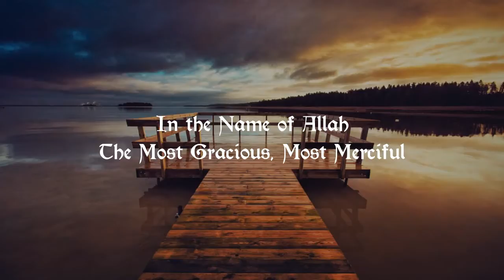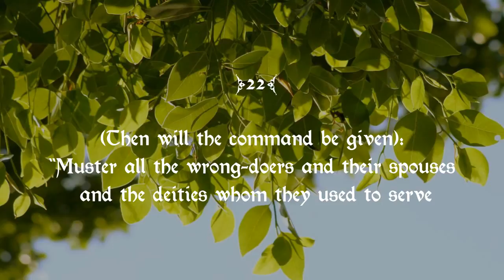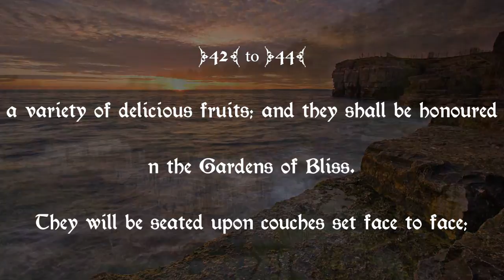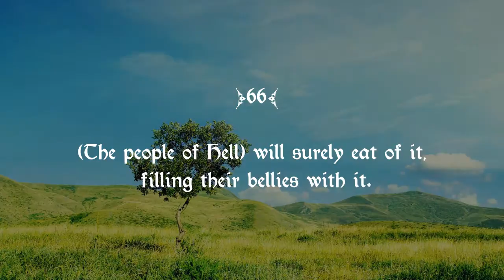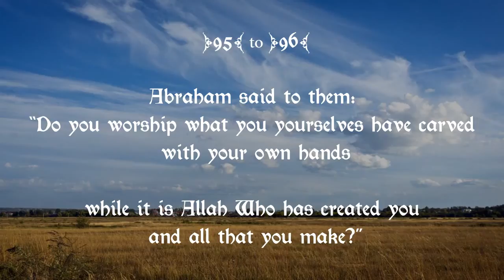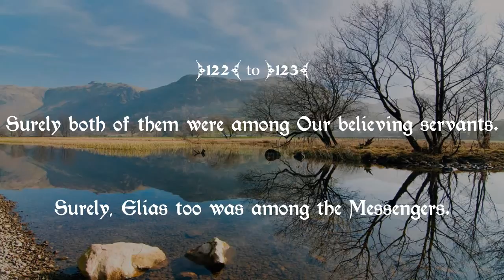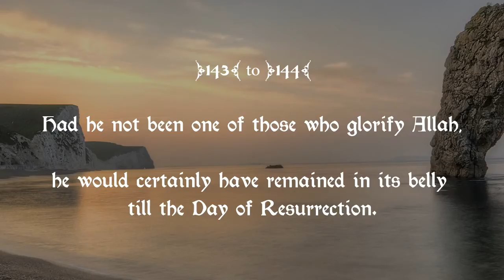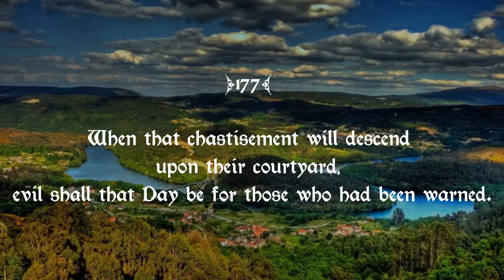37 Surah As-Shafaat سورة الصافات‎ ( Those Who Set The Ranks) by Saad AlGhamidi - Abul A'la Maududi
Surat As-Saaffat (Arabic: سورة الصافات‎) (Those Who Set The Ranks, Drawn Up In Ranks) is the 37th sura of the Qur'an with 182 ayat.